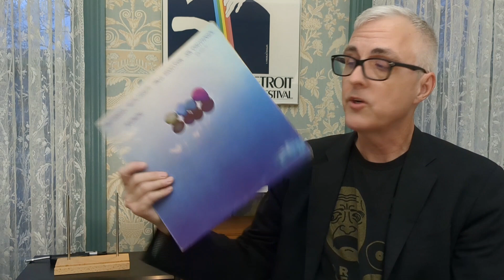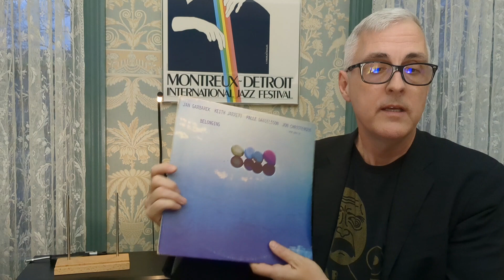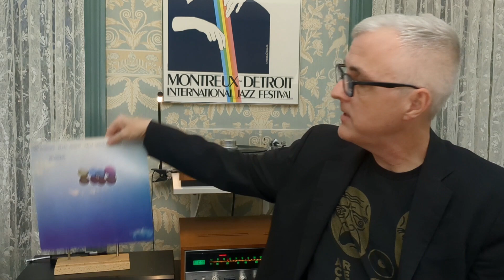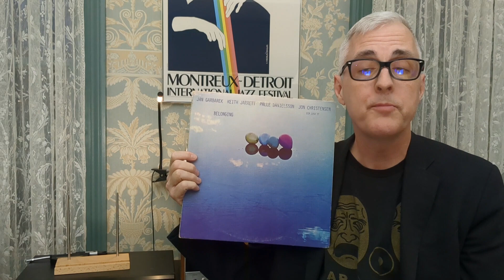Belonging - Keith Jarrett - ECM Records - Listening Notes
Belonging by Keith Jarrett, 1974 ECM Records

Players
- Keith Jarrett: piano
- Jan Garbarek: tenor and soprano saxophone
- Palle Danielsson: bass
- Jon Christensen: drums

Notes
- All songs written by Keith Jarrett
- His European Quartet
- Recorded at Arne Bendiksen Studio in Oslo, Norway.  Owned by Jan Erik Kongshaug who engineered this recording
- Manfred Eicher  / ECM
-- German record producer
-- One of the founders of ECM Records (Edition of Contemporary Music).
-- Intimacy and sonic purity; capturing the essence and emotion of the music
-- Quote: “Sound is not music; music is using sound, organizing emotions in time”
-- Inspired by Bauhaus school (merging of art, craft and technology)

Tracks
(Side A)
- "Spiral Dance": folk / country jazz, lively and energetic, intricate piano improv by Jarrett, saxophone counter-melodies of Jan Garbarek; ECM drumming style, a mix of linear and free, but with more groove; 4 bar vamp at top, like a folk song with a refrain; live video

- "Blossom": beautiful introspection by Jarrett, nice come down from Spiral Dance;  contemplative atmosphere by Jarrett; interplay between Jarrett and Garbarek is very tender

- "Long As You Know You're Living Yours": folk / country jazz; later used by Steely Dan for Gaucho track; live video

(Side B)
- "Belonging": title track; haunting melody by Garbarek; a sense of longing and nostalgia in his playing

- "The Windup": rhythmic complexity, dynamics; notice the build to a climax before winding down; Short’nin’ Bread theme; Keith takes solo chorus, so does Garbarek; like a bebop tune, but straight, and then more swing toward end after Garbarek solo; alchemy of free and folk; notice how Garbarek cues band out of his final solo over vamp

- "Solstice": meditative, lyrical melodies; pensive winter scene; very free and flowing accompaniment, not in strict time